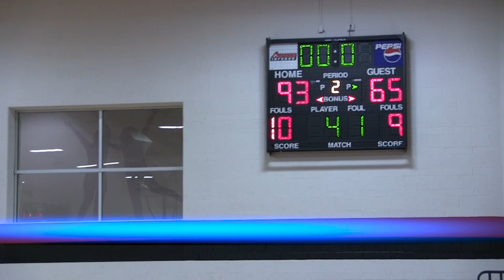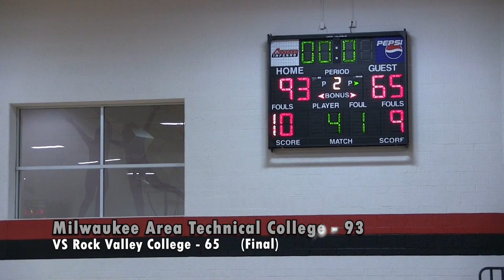Men's Basketball VS Rock Valley College Game Highlights (01/15/20)